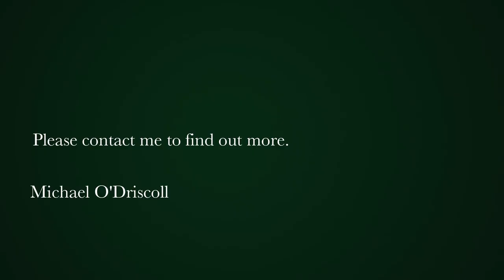2 Bedroom house for sale in Muizenberg | Pam Golding Properties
This classic home is perfectly positioned overlooking Muizenberg beach.
Beautifully maintained, with the owner's close attention to detail.  Watch the sunrise/moonrise knowing that you are far enough away to enjoy your peaceful (no traffic), private space, and yet, close enough to enjoy the Muizenberg holiday vibe.

On the first level you have two bedrooms and a dressing room all enjoying exquisite views of the bay. Go up the beautiful wooden staircase to the second level with a dining room, T.V room and a billiard room. Again all three rooms enjoy the view. The third level has the bathrooms and the kitchen.

At the top of the property is a large airconditioned space that is currently being used as an aviary. This is your blank canvas to convert to your requirements. The possibilities are endless.

Viewings are by appointment only.